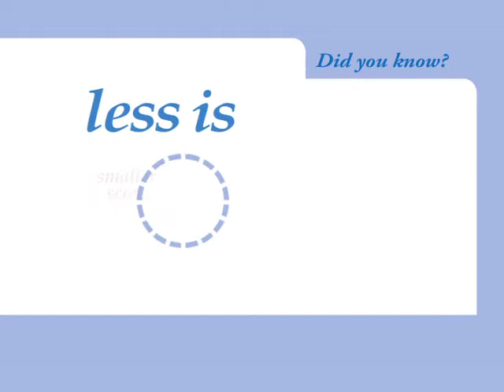Nash Institute for Minimally-invasive Surgery - Ron, Patricia, Amy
The Nash Institute for Minimally-invasive Surgery (NIMS) was developed by the minimally invasive surgeons and Nash Health Care Systems to empower patients through education and to improve outcomes through research.   As Eastern North Carolina's premier minimally invasive surgery provider, NIMS will continue to adopt proven, cutting-edge technology, analyze our outcomes, and educate the community about our state-of-the-art surgical programs.